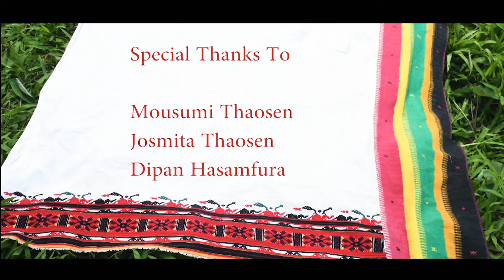WATCH TILL THE END || DIMASA FOLK SONG || MANGTHISANI RAJABTHAI